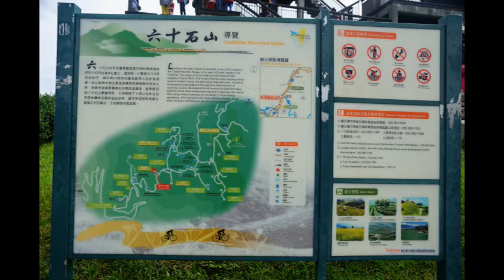107年8月14日（週二）花蓮縣富里鄉六十石山賞金針花海景觀！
花蓮富里鄉之美麗景點『六十石山』，『六十石山』與『赤柯山』為花蓮縣內的兩大金針栽種區，每年的8月中旬~9月上旬是富里鄉六十石山金針花盛開的時節，有『台灣小瑞士』美名的六十石山，滿山遍野盡是黃橙橙的金針花，大地就像是鋪上金黃色的地毯一般，非常美麗。金針花季期間除非遇到很強且具破壞力的颱風，不然對於花兒的影響並不大，反而有時伴隨颱風而來的豐富雨水讓金針花開得更漂亮了。總是吸引大批遊客，頂著大太陽也要來欣賞這美景，園區內有多座涼亭，能俯瞰海岸山脈與整片的田景，壯麗的山景與金針花映入眼底，散步或旅遊兩相宜，頗適合情侶、親子、全家人出遊之景點，到處是滿山滿谷又賞心悅目之花景。
    『台灣小瑞士觀景台』的景色也相當不賴，因此擠滿了相當多的人潮，算是可以把剛剛參觀過的整個景色在一次映入眼底，聽說晚上這邊也可以觀星喔。，山上的黃昏、夜晚與清晨都相當迷人。因有些路段會車不易，若能有機動力強的機車代步是相對較好的選擇，這裡有好幾個涼亭各有不同的風景，時間允許的話可以多去走走，當然也不要忘了上到最高點忘憂亭及小瑞士觀景台，仔細欣賞這花東縱谷美麗迷幻的景致。